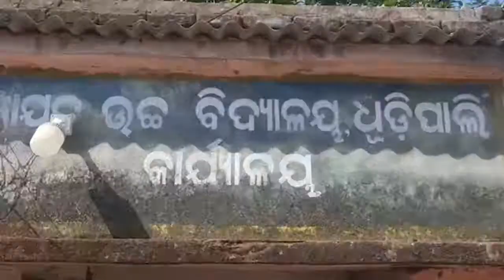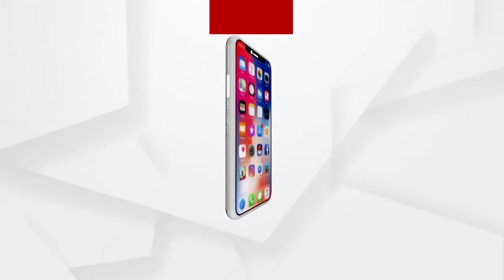ସମ୍ବଲପୁରରେ ଆରମ୍ଭ ହୋଇଛି ମିଶନ ଜିରୋ ଏଫ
ଦଶମ ଶ୍ରେଣୀ ପାଠପଢ଼ାରେ ଦୁର୍ବଳ ଥିବା ଛାତ୍ରଛାତ୍ରୀଙ୍କୁ ଶିକ୍ଷା । ସମ୍ବଲପୁରରେ ଆରମ୍ଭ ହୋଇଛି ମିଶନ ଜିରୋ ଏଫ । ଅନେକ ଗରିବ ଛାତ୍ରଛାତ୍ରୀ ମୋବାଇଲ ଫୋନ କିଣିବାକୁ ସମର୍ଥ ନଥିବାବେଳେ ଜିଲ୍ଲାର ଆଭ୍ୟନ୍ତରୀଣ ଅଞ୍ଚଳରେ ନେଟୱାର୍କ ସମସ୍ୟା ରହିଛି ...